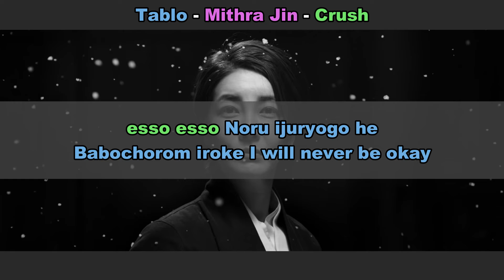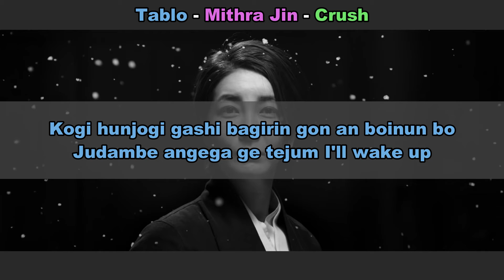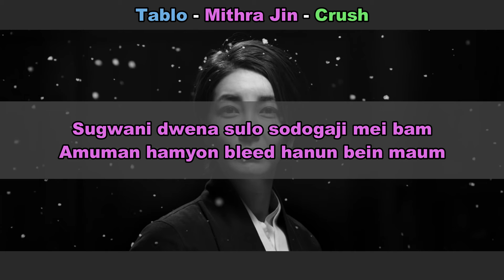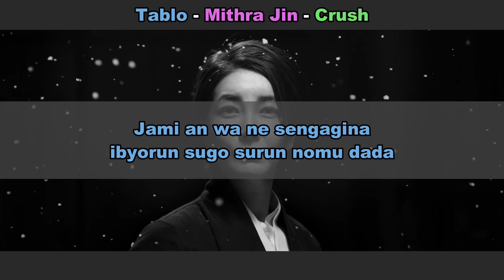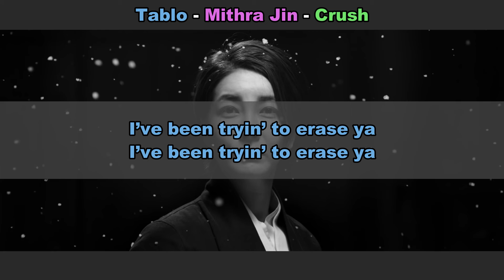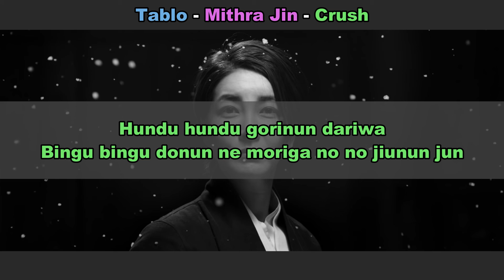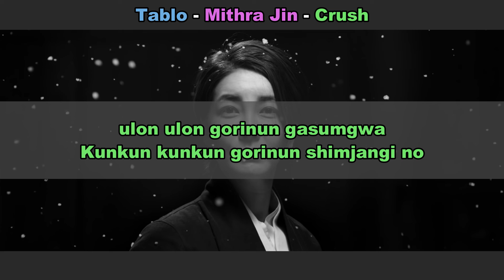Aprenda a cantar EPIK HIGH (feat CRUSH) - LOVEDRUNK (letra simplificada)